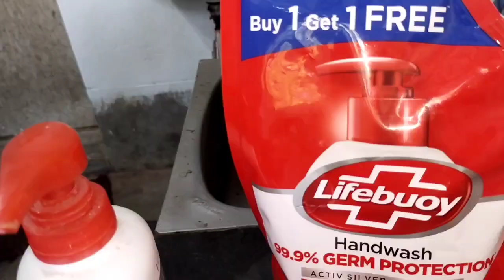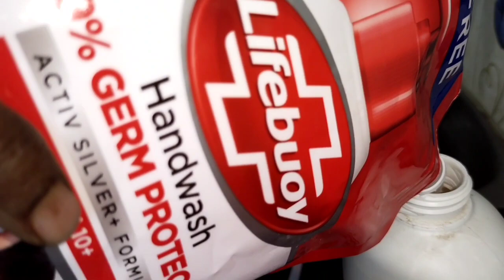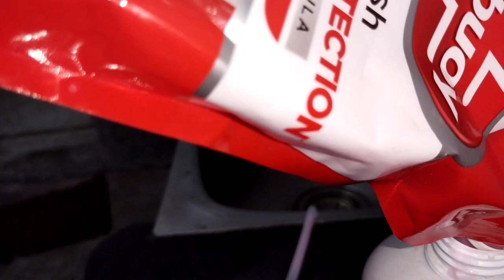শরীর খারাপ তাই স্টকের ভিডিও পোস্ট করলাম